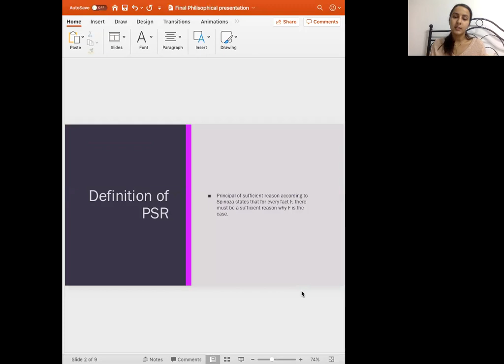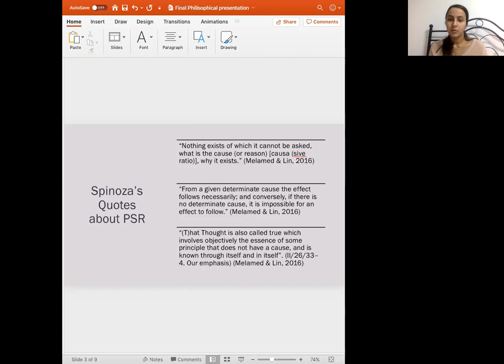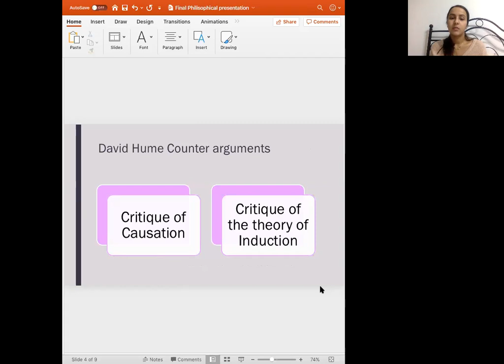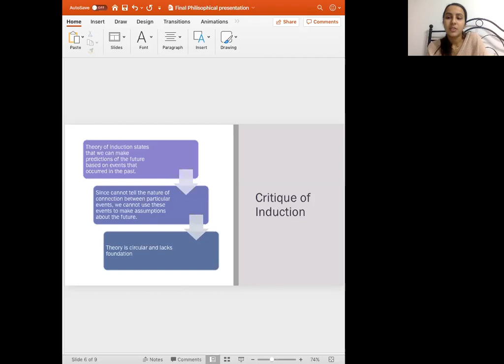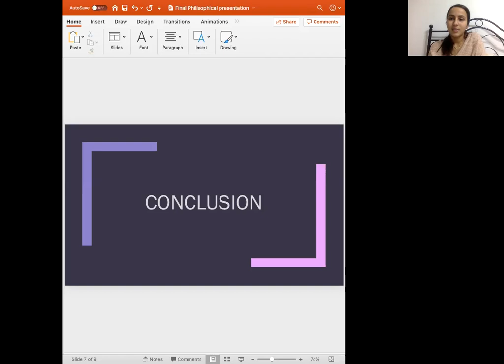Philosophical Thinking Final presentation (Critique of PSR)